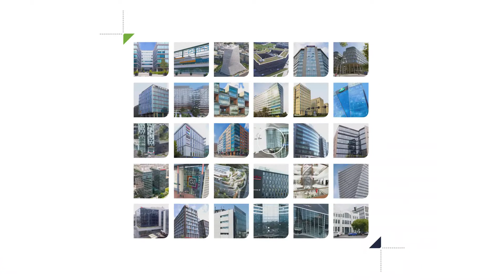Duna Tower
Twin-tower, Class A office building in Budapest